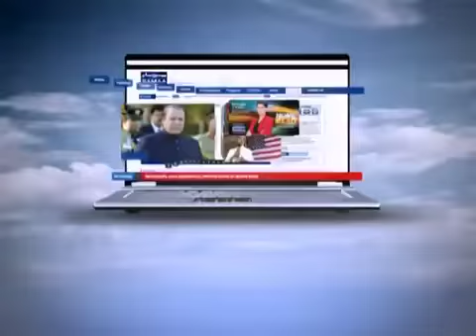Gulookar Shohar Aur Purana Mehboob | Wardaat | SAMAA TV | 13 April 2019